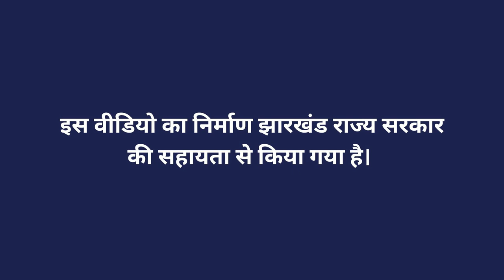SRI - बीज शोधन एवं उपचार (भाग 1)